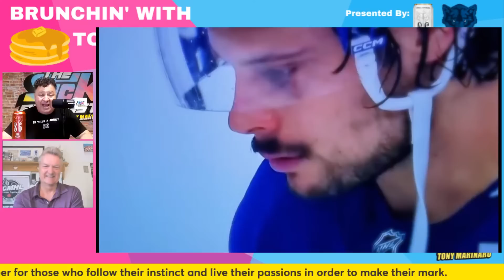Tony Answers All Your Questions! - Brunchin' With Tony Marinaro #25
Join Tony Marinaro for Sunday Brunch to answer all of your Habs' questions!